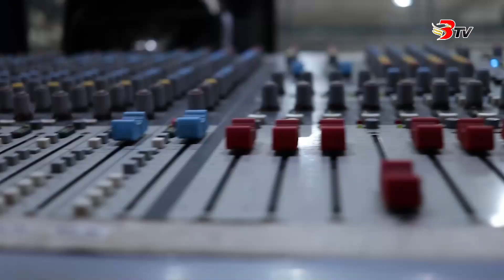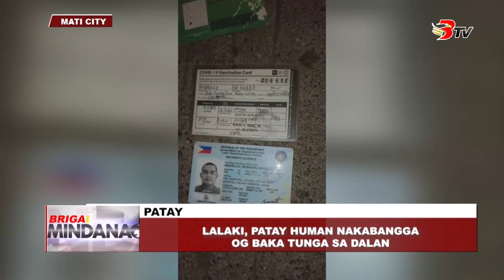Brigada Mindanao January 6, 2024 Full Episode